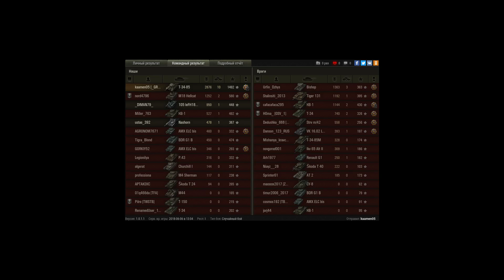Тащу на Т-34-85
Игрок: kaamen05 [_GRY_]
завалил 10 противников, дали Пула